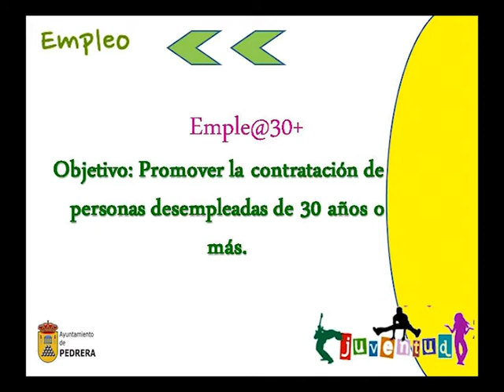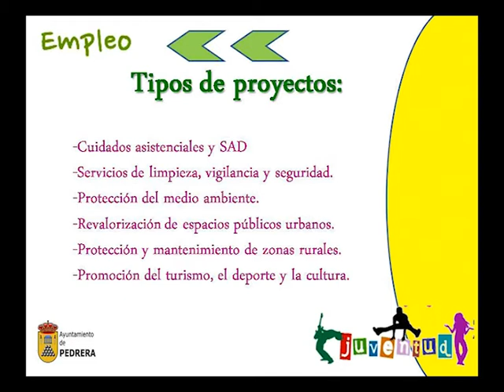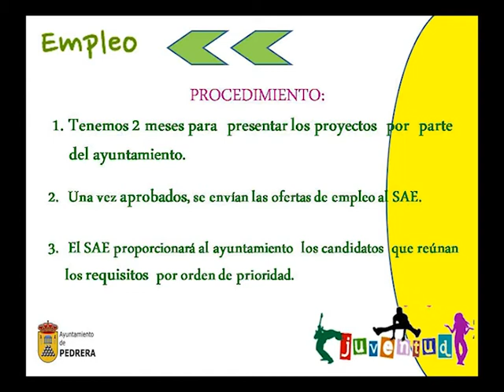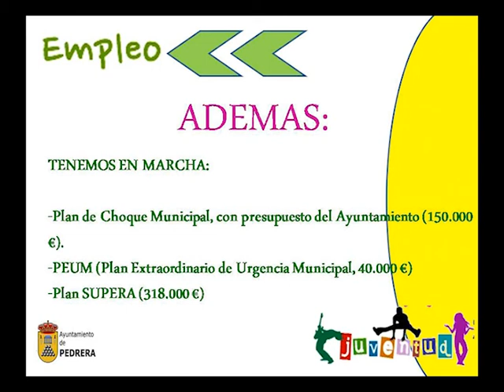plan emple@30+º julio 2014